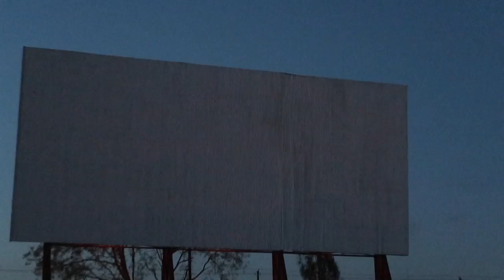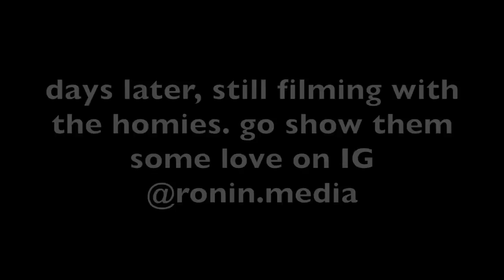BEHIND THE SCENES OF MY IG VIDEOS + more vlog stuff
Starting the week off strong with some starbucks & a workout, Cool dope time at the drive in movies where Brenda eats popcorn obnoxiously loud. A deeper look into my instagram videos, filming with the best peeps ever @ronin.media (IG), a mukbang? I got insecure about the way I eat so I didn't put it in... and i confess my love towards nick Jonas for the 500th time in my life.